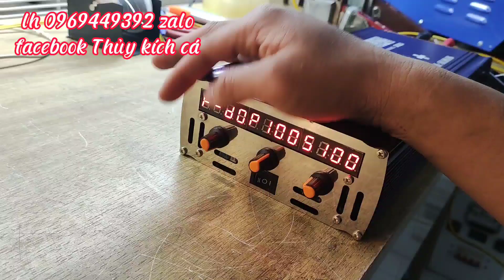Không Thể bỏ qua ! Kích Cá Chuyên Thuyền tầm chung Tổng hợp Supper+ 2023